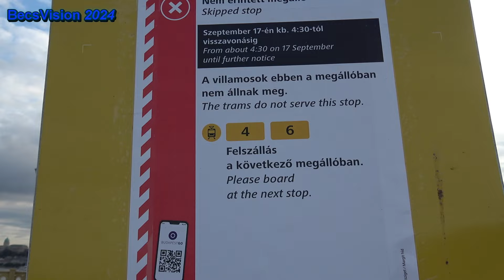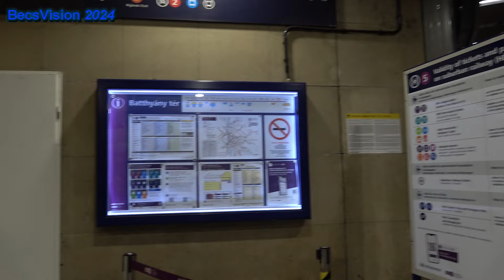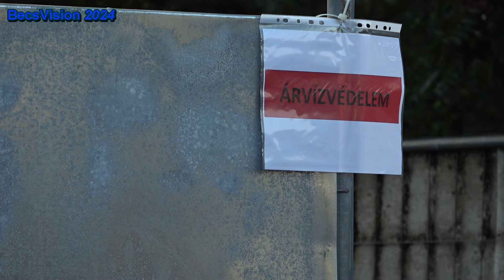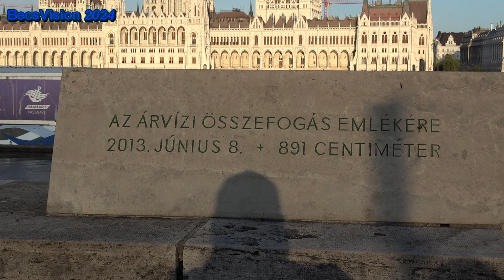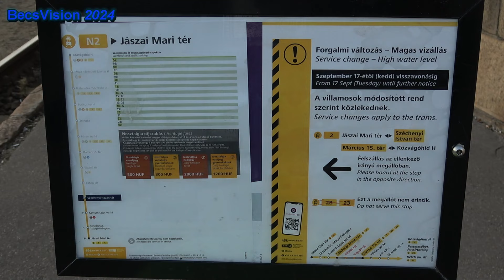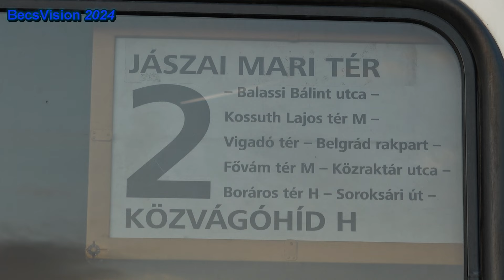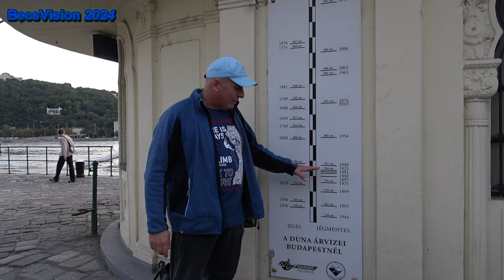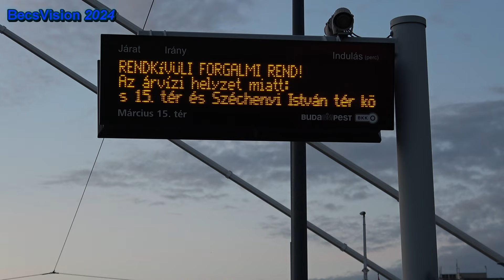2024.09.17. Hamarosan kiönt a Duna, Budapest az árvíz küszöbén. Már elkezdődtek a korlátozások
Kommentált FullHD videó!

Ha lehet hinni az előrejelzéseknek, akkor 860cm körül fog tetőzni a Duna Budapesten 20.-án pénteken. Ez több mint a 2002-es nagy árvizek, de kevesebb mint a hírhedt 2013 júniusi, hiszen akkor 891cm-nél állt meg a vízmérce! A lezárások már 17.-én kedden elkezdődtek, szerdától pedig már a H5-ös Szentendrei HÉV sem jár le a Batthyány térre, hanem a Margit híd felszíni végállomáson fordul. A pesti oldalon a 2-es, 2B, és 23-as villamosokat a lánchídi alagút miatt már kettévágták, a budai fonódón a 19-es, 41-es villamosok 800cm-es vízállásig még járhatnak biztosan. A Margitsziget déli bejárata a Margit híd felől már szintén zárva, a 4-es, 6-os villamosok sem állnak meg a bejárónál. Az alsó rakpartok 10-15cm-rel az elöntés előtt, azaz a java még csak most jön majd. A következő napok lesznek a legnehezebbek, bízunk a legkedvezőbb forgatókönyvben. Mostantól pár napig biztosan a víz az úr, de no para, még a tetőzésnél is messze leszünk az 1838-as hatalmas (Wesselényi-féle) árvíz 1029cm-es rekord vízállásától.  BecsVision 2024

SZOLGÁLATI KÖZLEMÉNY!!
Ez egy FULL HD 1080p videó. Érdemes a minőséget beállítani a fogaskeréknél!!

Új és jóval egyszerűbb módja pedig a RePont támogatás! Kódom a linkben, így nekem küldöd a visszaváltott palackok betétdíját:

Winyókra és külső boxokra mindig szükség van, a videók jó minőségben és duplikáltan való tárolása iszonyat tárhelyet kíván! Ez egy ilyen bringa.

Köszönettel:
Becs